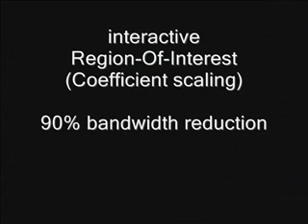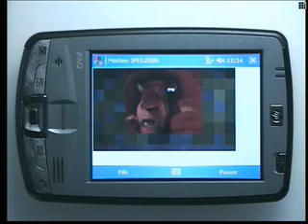JPEG2000 Region-of-Interest coding master thesis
Barco winner master thesis in 2007. Glenn Van Wallendael and Sammy Lievens created a very nice ROI demo using Motion JPEG2000 on a wireless PDA.